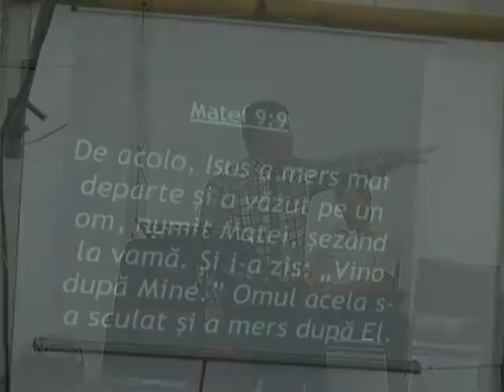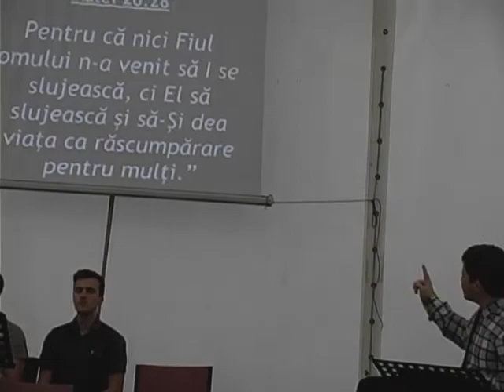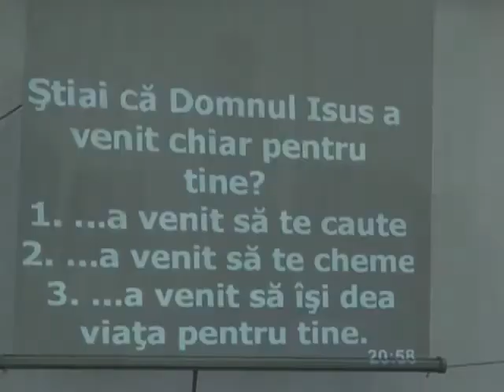Evanghelizare in Cortul de la Expo Transilvania Luni 30 iunie 2014 - Caleb Nechifor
Fata-n fata cu Dumnezeu... Doar pentru tine! - acesta a fost genericul sub care s-a adunat Biserica Penticostala Betania pentru timp de o saptamana in Cortul de la Expo Transilvania  din Cluj-Napoca.